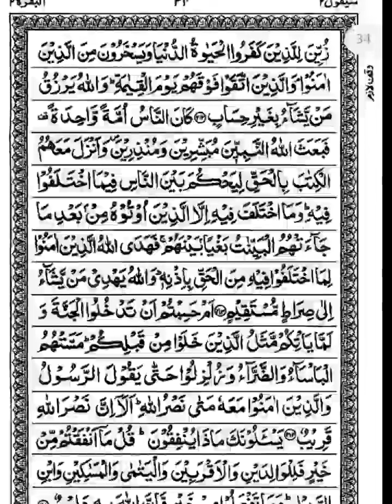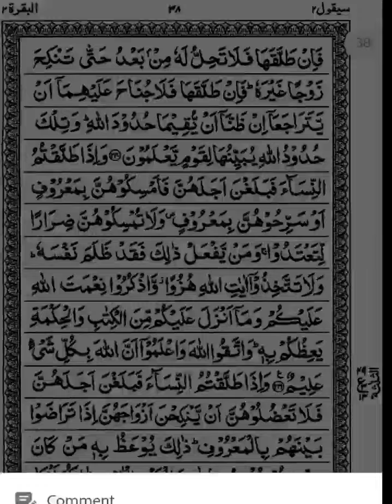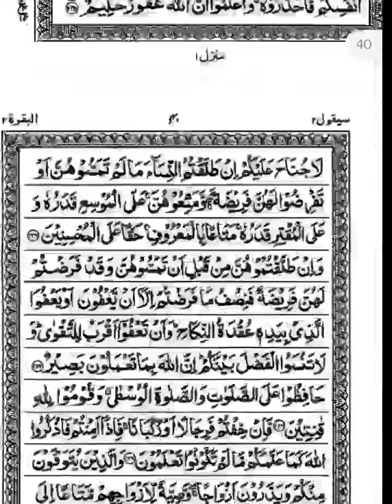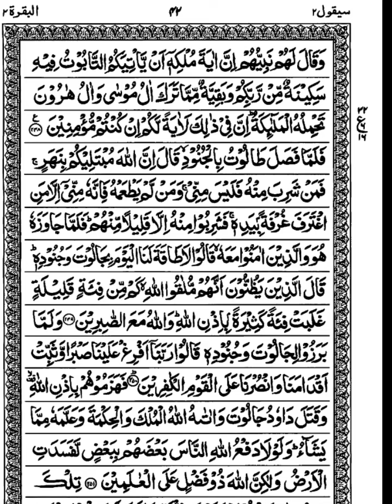Mutashabah Aayat | Juz 02 | In Ramzan 2022 | Books Review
My Mic
My Laptop
My Mobile

About this channel:
Welcome to "Book's review" YouTube channel,